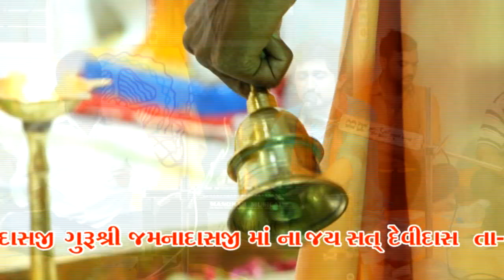Asari beach Ramapir Mandir Botad Kuldip Gadhvi kalakar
Gayatri video Mehul Vyas Botad